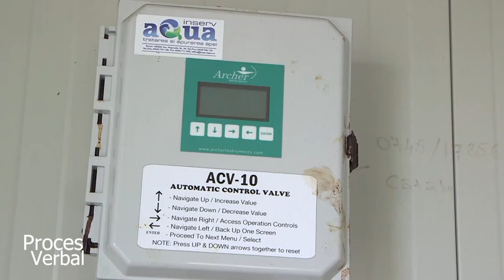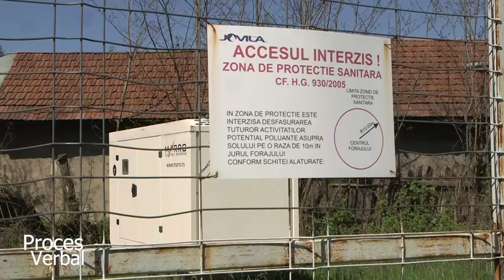Premiera. Interviu cu Ioana Neagu, primar Valea Călugărească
„ Voi candida din partea PNL pentru un nou mandat.” Primarul localitatii Valea Calugareasca a vorbit in premiera despre strategia administratiei locale- accesarea tuturor fondurilor europene si guvernamentale disponibile, despre investitiile majore realizate in sistemul de alimentare cu apa a localitatii, despre sistemul de educatie- construirea unei gradinite cu 110 locuri, despre primele investitii in reteaua de canalizare si despre perspectivele ca Valea Calugareasca sa devina o atractie turistica.